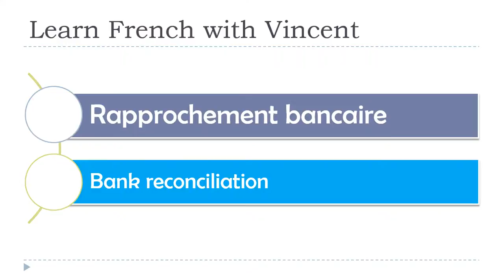视频练习 # 法语和英语 # 银行和金融词汇 # 5